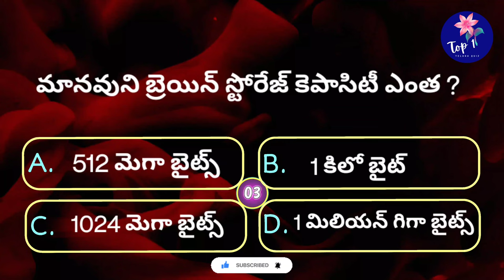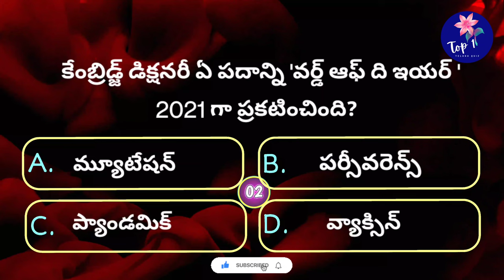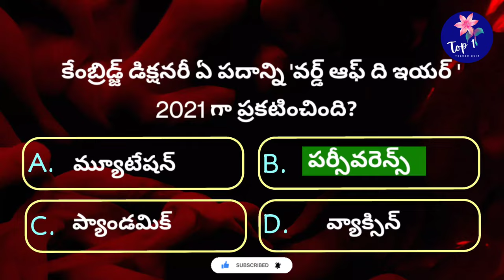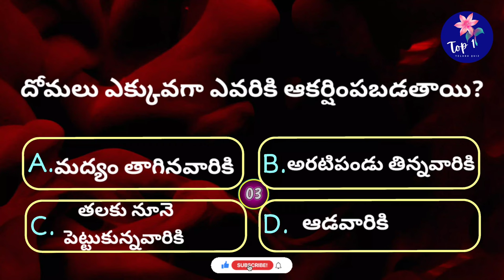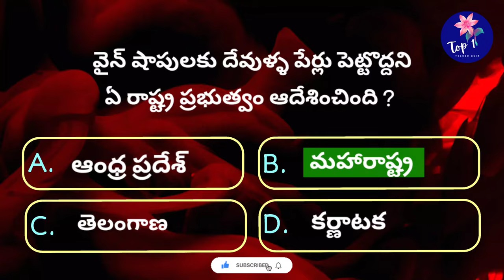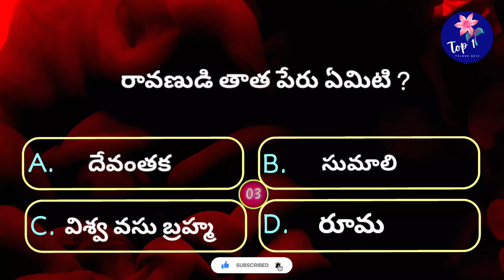Interesting Questions In Telugu|Episode-94|Unknown Facts|General Knowledge|Telugu Quiz